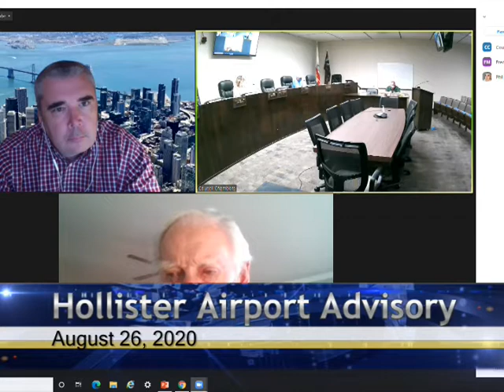Hollister Airport Advisory Commission - August 26, 2020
A regular meeting of the Airport Advisory Commission for the City of Hollister held on August 26, 2020. Filmed and broadcast live by Community Media Access Partnership -- CMAP.TV.